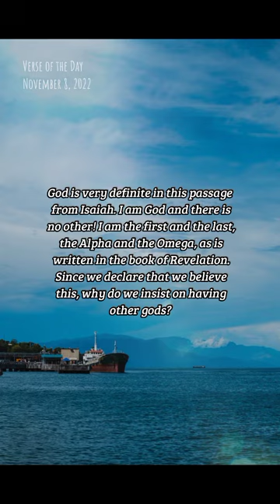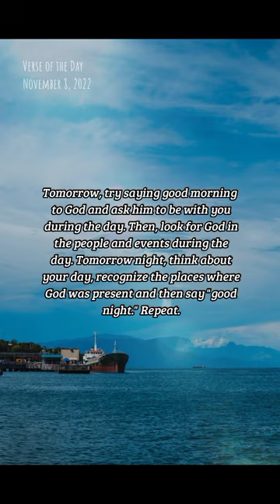BIBLE VERSE OF THE DAY -November 8, 2022 | Devotion | Your Daily Dose of God's Word.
Is there a God besides Me?
Putting God first, means giving up some of our control and obeying his rules.
-Isaiah 44:6-8

Devotion:
God is very definite in this passage from Isaiah. I am God and there is no other! I am the first and the last, the Alpha and the Omega, as is written in the book of Revelation. Since we declare that we believe this, why do we insist on having other gods? Anything or anyone we put before God, including ourselves, we are making gods. Putting God first, means giving up some of our control and obeying his rules, and living as God wants us to live. This isn't the first time this message has come before us this year, but it bears repeating and reflecting upon once again. Where do we place God on a scale of 1 – 10 in the course of our day? Is God in your thoughts when you wake up? How many times do you think about God during the day while driving, working, reading, watching television? What about at night? Is God the last thing you think about at night as you reflect upon your day? How many times during the day do you say "thank you" for getting those green lights, finding a parking place, having the meeting go well? Or maybe you need to thank God that the person running the red light didn't hit you? Tomorrow, try saying good morning to God and ask him to be with you during the day. Then, look for God in the people and events during the day. Tomorrow night, think about your day, recognize the places where God was present and then say "good night." Repeat.

Prayer:
Gracious God, you are with us all the time, You are there when we call upon you and keep us in your sight even when we are unaware of your presence. You alone are God, may we not put other gods before you. Amen.

us